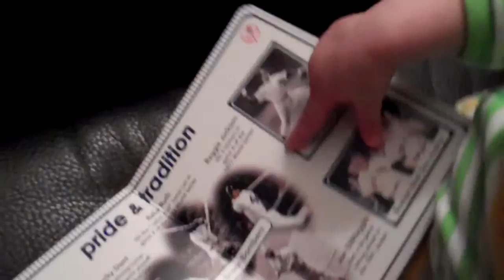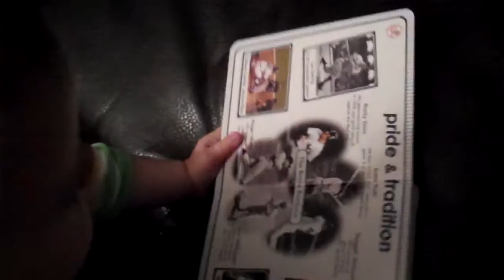Liam gets an awesome present from his neighbors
Matt, Laura, and Daphne get Liam a Yankees book for his first b-day.  It will help him prepare for his first visit to Yankees Stadium.